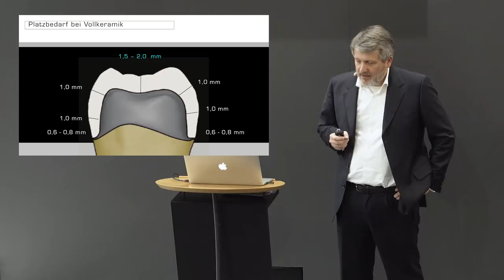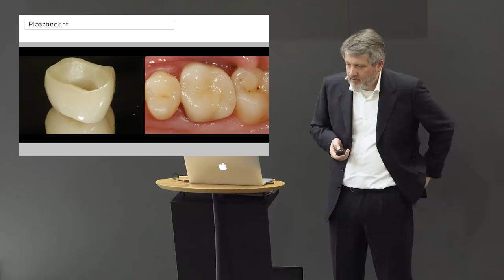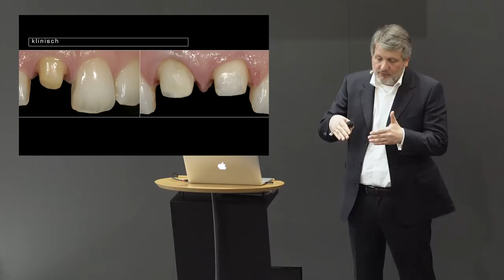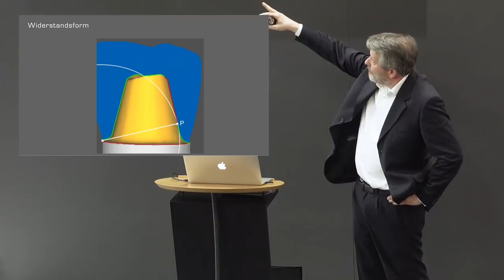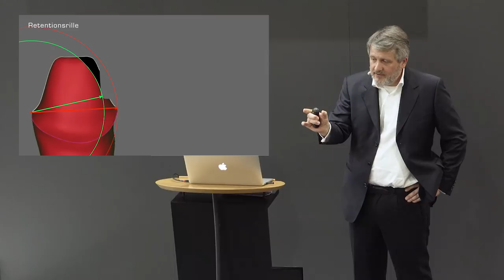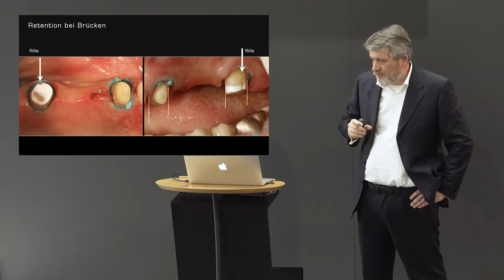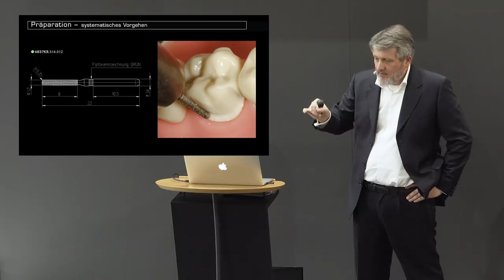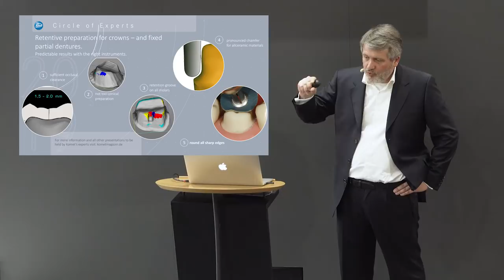Retentive Kronen und Brückenpfeilerpräparationen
Dr. Jan Hajtó nimmt uns mit in seine Welt der Vollkeramik. Er fokussiert die intelligente Präparation von Zähnen für zementierbare Restaurationen (z. B. aus Zirkonoxid), bei welchen die Retention den Halt bestimmt. Das unerwünschte Lösen der Brücke oder Krone wird mit einem entsprechenden geometrischen Design sowie einer ausreichenden Widerstandsform vermieden. Sein Appell: Das Präparationsdesign – maßgeblich für den langzeitstabilen Erfolg – liegt allein in der Hand des Zahnarztes.

Machen Sie es wie die Experten! Schaffen Sie mit dem Experten-Set 4573/ST für Vollkeramik auf reproduzierbarem Weg konstant gute Präparationen. Hier zum Set

So wertvoll wie eine Sprechstunde. Der Komet-Newsletter